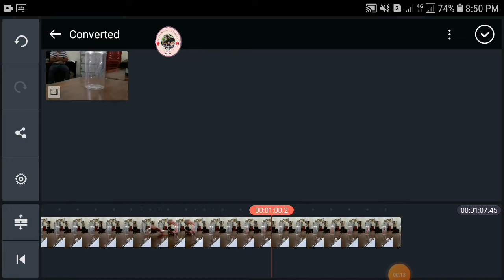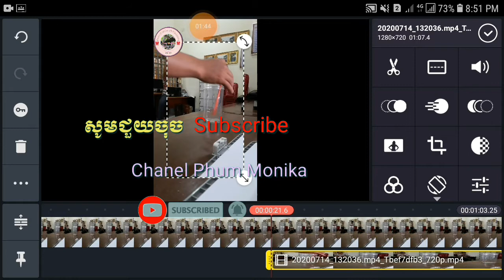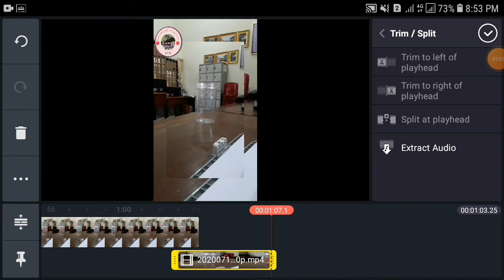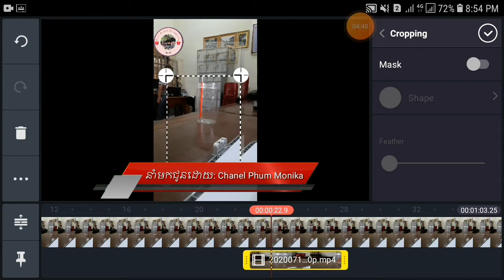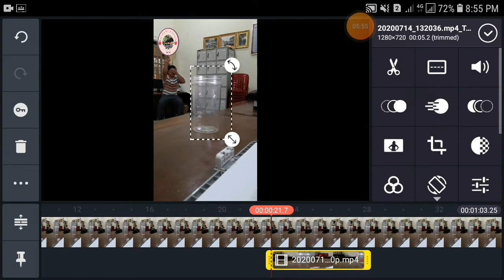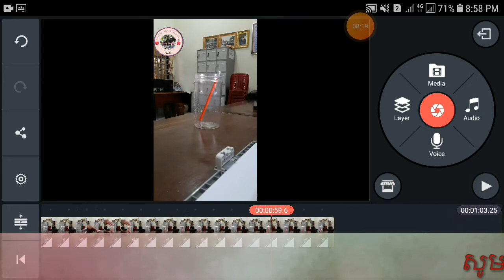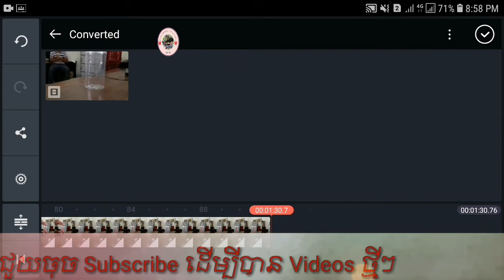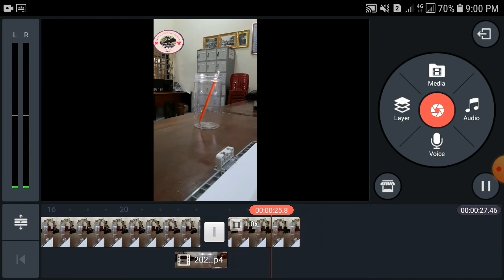របៀបចោលចំគោលដៅ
How to throw a target